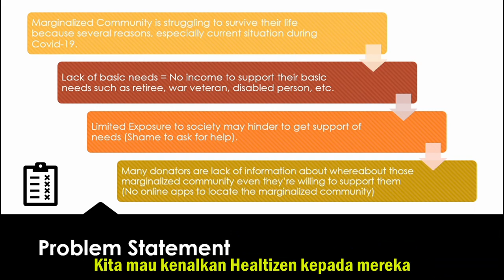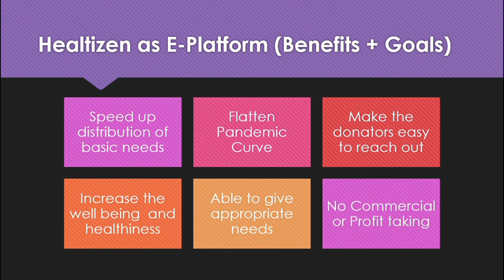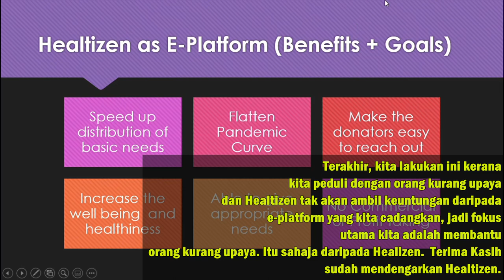XIC2020_COVID19: Proposed Healtizen Online Platform for Marginalized Community Support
[HEALTIZEN APP INTERFACE IN SMARTPHONE]

Healtizen is proposed e-platform or online platform which can be accessed thru smartphone, tablets and laptops for helping those marginalized community during this period of Covid-19. Hopefully, Healtizen could increase the speed for distribution of basic and specific needs to those marginalized people. So therefore, we could maintain their well-being and as well as their healthiness to reduce the risk of getting Covid-19 during this period of time. Moreover, we hope that Healtizen could help those donator to reach out and get in touch with the marginalized people or community easily and directly, as Healtizen is going to provide many appropriate information for the donator, so the donator could give appropriate needs for each marginalized people or community. Finally, Healtizen is non-commercial purpose online platform as we are totally focusing on providing a platform for the donator and the marginalized community, so now we're acting like bridge for connecting both parties and hopefully, Healtizen could bring positive impacts to the both parties in the current situation.